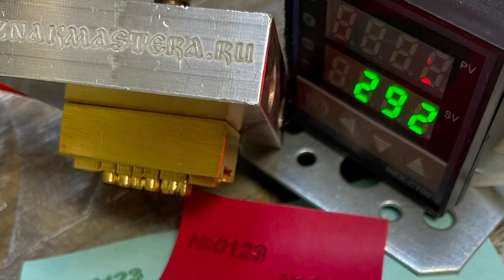Клеймо с цифрами для тиснения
На этом видео показано как выглядит крепление и  происходит тиснение знаками №,0,1,2,3. Тиснить можно кожу, дерево, пластик и булку.
Цифры (буквы или другие символы) можно переставлять.

Наборы изготавливаются под заказ